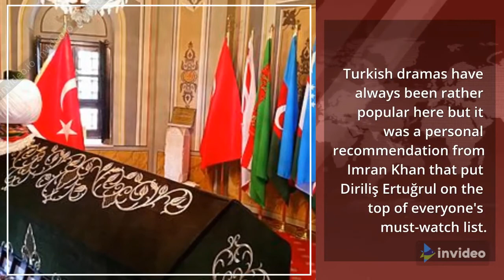Imran Khan shares why the youth needs to watch Dirilis Ertugul | With Title Song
Imran Khan shares why the youth needs to watch Dirilis Ertugul